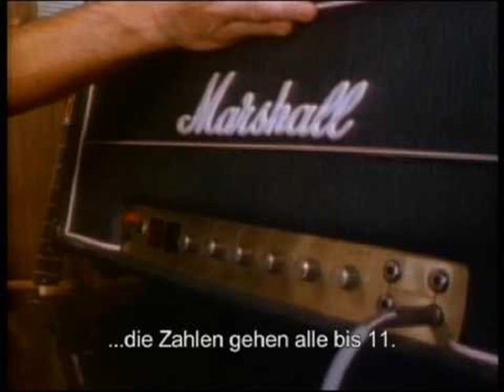MoodGrabber-'Skosh'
Griffiths/Broughton. From the MoodGrabber compilation 'Definition Of Insanity'.  Tom Griffiths-Electric Pianos/James Broughton-Master Percussion.  Recorded August, 2012 Brunswick, Georgia.  Come "Like" MoodGrabber (Official Fan Page) on Facebook @